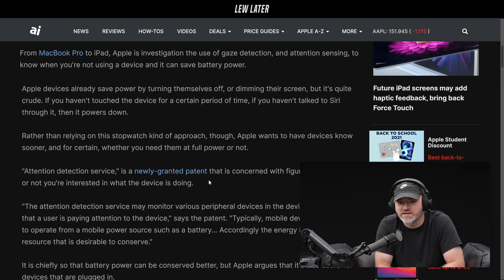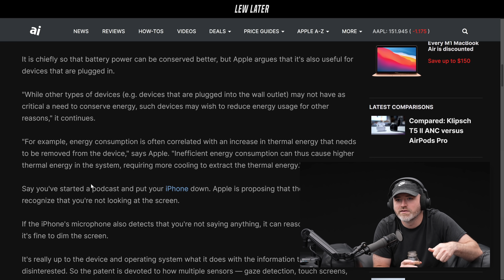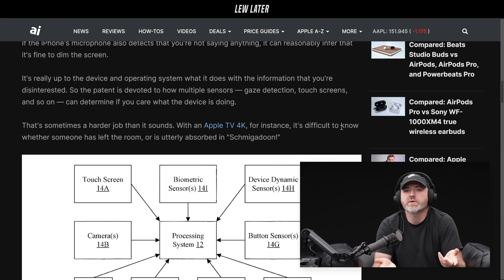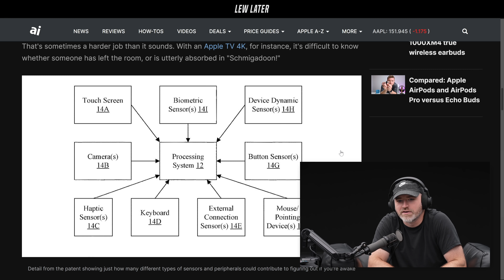Your iPhone Will Get Smarter When You're Not Looking...